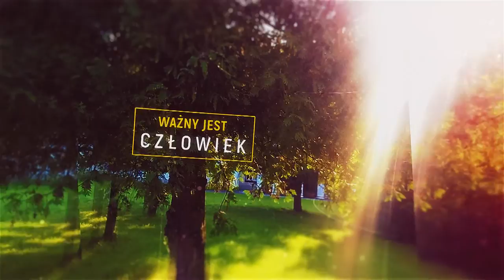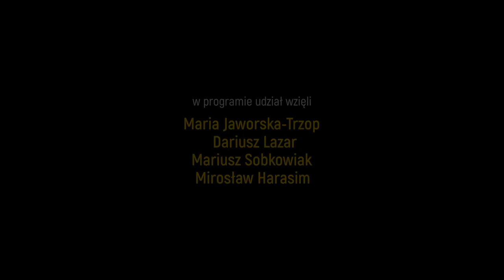Jubileusz 90-lecia WSTH, cz. 3 - okres krakowski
Cykl dokumentów będących rozmowami absolwentów i wykładowców Wyższej Szkoły Teologiczno-Humanistycznej im. Michała Beliny-Czechowskiego w Podkowie Leśnej w ramach jubileuszu 90-lecia uczelni.

Okres krakowski (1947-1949). Nagranie zrealizowano 29 sierpnia 2016 r. w Sukiennicach na Rynku Głównym w Krakowie.

Występują: Mirosław Harasim (prowadzący), Maria Jaworska-Trzop, Mariusz Sobkowiak, Dariusz Lazar.